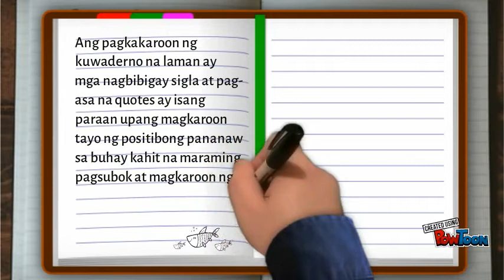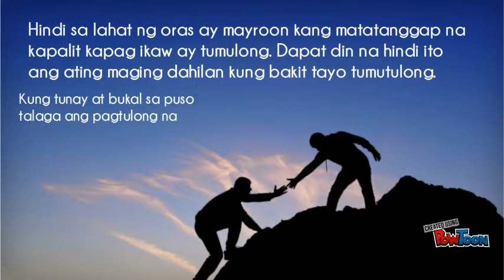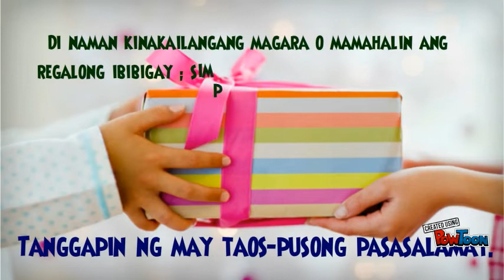Mga Ilang Paraan ng Pagpapakita ng Pasasalamat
(4-7)-- Created using PowToon -- Free sign up -- Create animated videos and animated presentations for free.  PowToon is a free tool that allows you to develop cool animated clips and animated presentations for your website, office meeting, sales pitch, nonprofit fundraiser, product launch, video resume, or anything else you could use an animated explainer video. PowToon's animation templates help you create animated presentations and animated explainer videos from scratch.  Anyone can produce awesome animations quickly with PowToon, without the cost or hassle other professional animation services require.